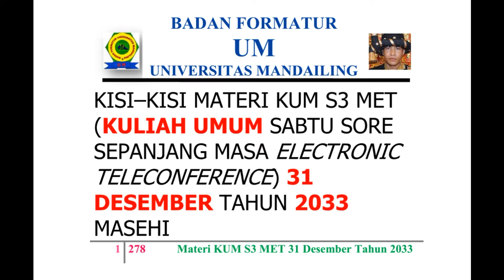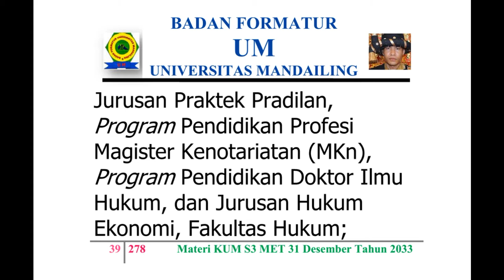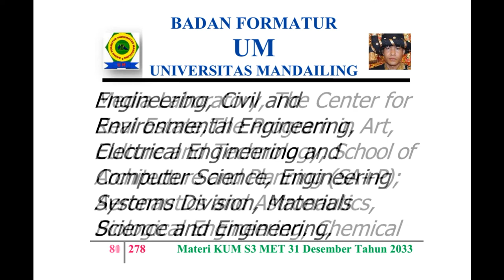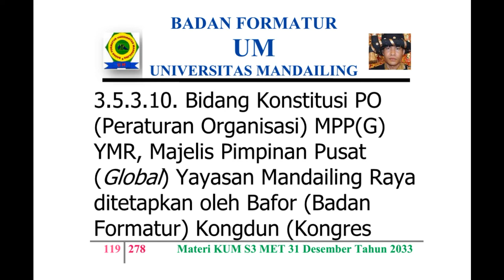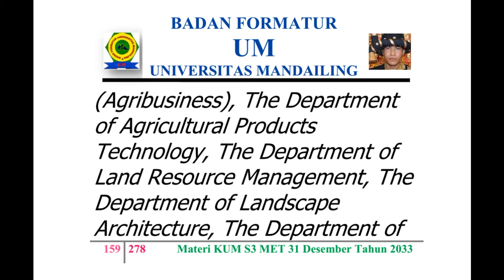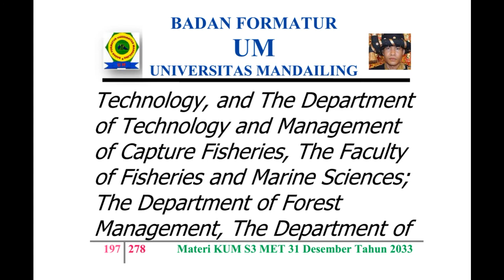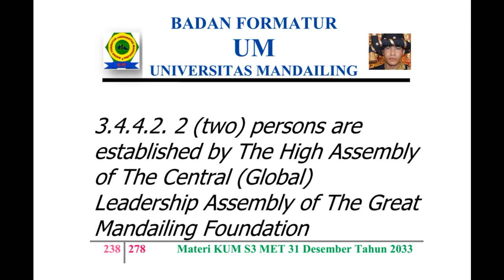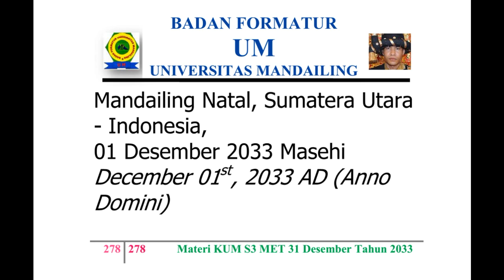UM (Universitas Mandailing) Menuju Berdiri, Materi Kuliah Sabtu (KUM S3 MET) 31 Desember 2033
KISI – KISI MATERI KUM S3 MET (KULIAH UMUM SABTU SORE SEPANJANG MASA ELECTRONIC TELECONFERENCE) 31 DESEMBER TAHUN 2033 MASEHI
MISSION OF MATERIALS OF THE PUBLIC LECTURE OF AFTERNOON SATURDAY OF ALL TIME WITH ELECTRONIC TELECONFERENCE OF MONTH DECEMBER, 31ST OF YEAR 2033 AD (ANNO DOMINI)